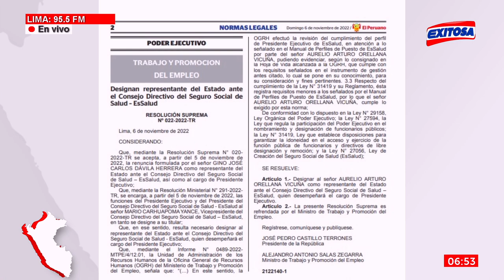🔴🔵Lorena Bustamante: "Esperamos que tengan la oportunidad de identificar las zonas seguras"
En Exitosa, la subdirectora de Gestión de Recursos para la Respuesta de INDECI, Lorena Bustamante, indicó que en el Simulacro Nacional Multipeligro de hoy, los ciudadanos deben identificar las zonas seguras.

Exitosa Perú
"La voz de los que no tienen voz"

Corporación Universal